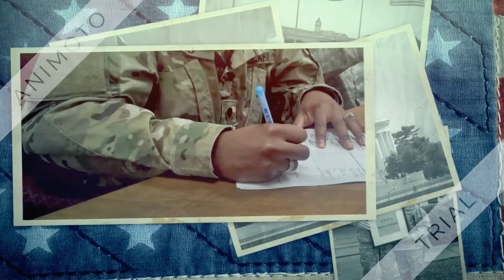Congratulations to the Wilson Family!